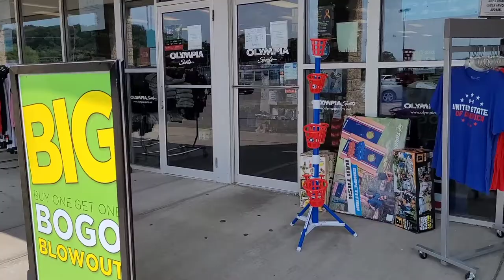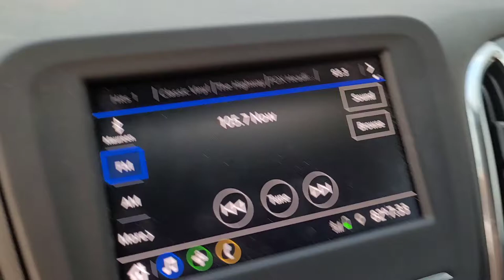SHOPPING FOR FOOTBALL CLEATS AND SCHOOL STUFF | Maureen Traya